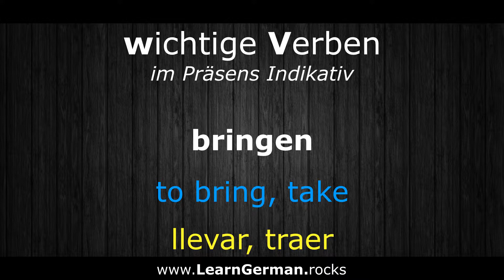German Conjugation: to bring ►► bringen (ich bringe, du bringst, ...) Verben konjugieren